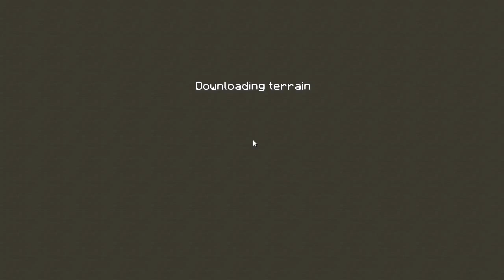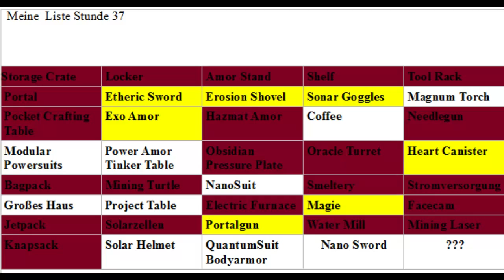Let´s Play Minecraft Monsters #185 Feigling